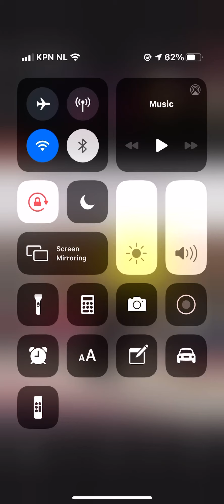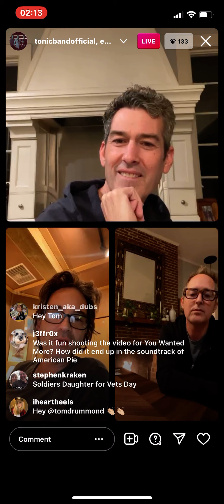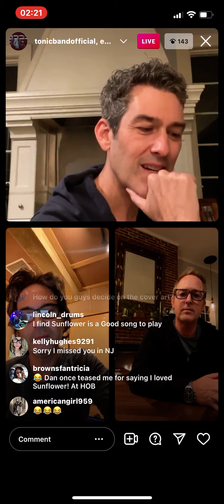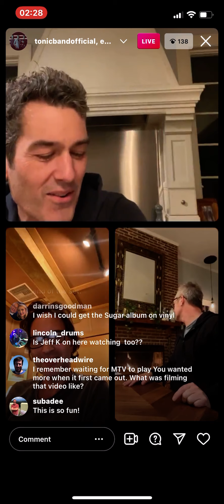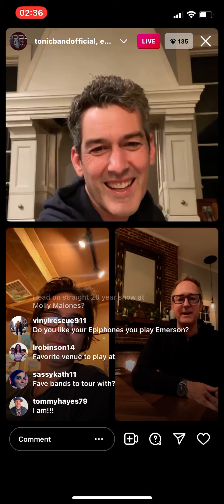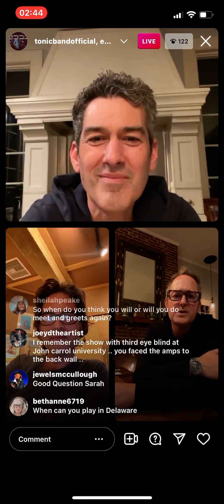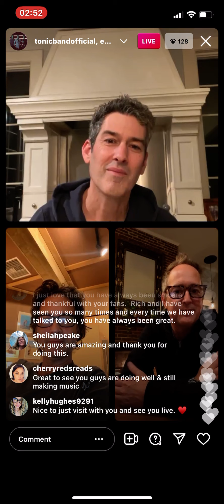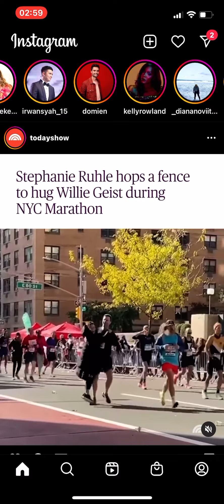02:59 - tonic - jeff - jefferson - russo - jefferson russo - dan lavery - emeron - emerson hart